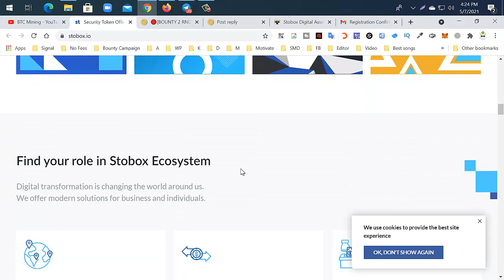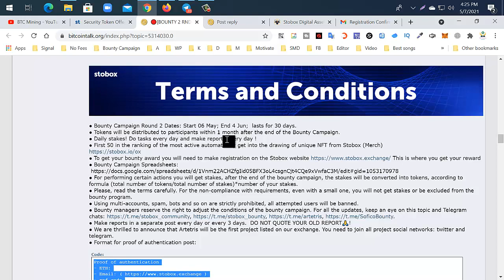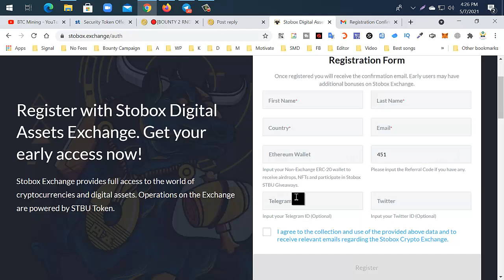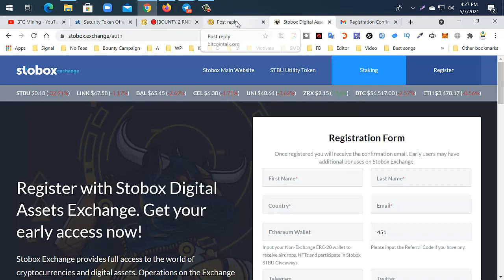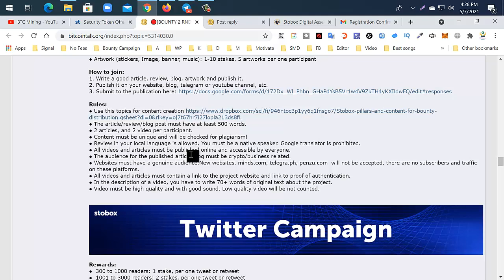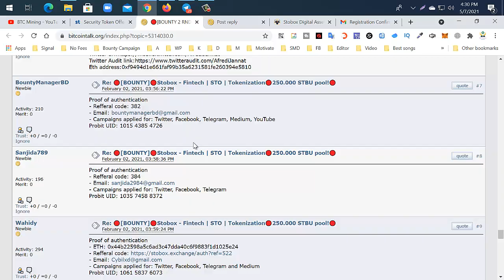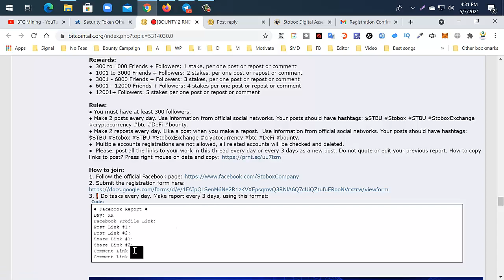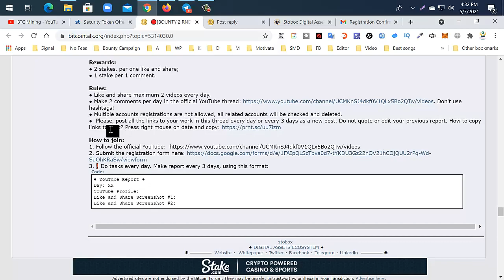Profit $200+ USDT From STBU | Stobox Exchange - 2nd Bounty | STO | Tokenization🔴100.000 STBU🔴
Author:
BitcoinTalk Username: DjAlamin89
Telegram Username: @Shamim325
ETH Wallet Address: 0x2cC5eb1f3456C047CC3318A44cDBA61AEcCd5944

Create Custom RPC on Metamask For BSC Chain:
BSC Chain
1. Network Name: BSC Mainnet
3. ChainID: 56
4. Symbol: BNB

airdrop,
free airdrop,
join airdrop,
new airdrops,
new airdrop,
latest airdrops,
best airdrops,
online earning,
online income,
claim airdrop,
sda airdrop,
latest airdrop,
unlimited airdrops,
crypto airdrop,
big airdrop,